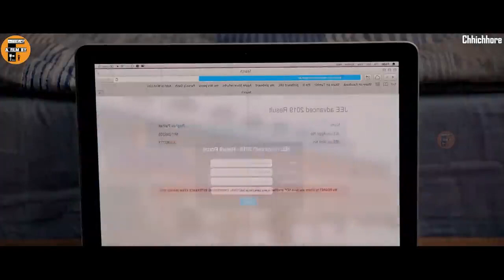இந்த ஒரு படம் நீங்க எங்க தேடினாலும் கிடைக்காது-Movie explained in Tamil review in Tamil a film by